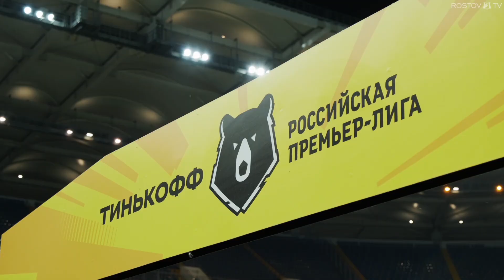РОСТОВ - АХМАТ | 11 ТУР | 18.10.20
📺 11 серия нашего видеодневника
В этом выпуске вы увидите все самое интересное с победного матча против «Ахмата»:

⚡️ Шикарные кадры с предматчевой тренировки и мнение Виталия Кафанова;
🎤 Комментарии до начала матча;
⚽️ Гол Кенто, а также мячи Ерёменко и Глебова глазами тренеров;
😃 Эмоции после важнейшей победы!

Эти и ещё множество других ярчайших моментов в нашем новом выпуске!

Смотрим новый выпуск, не забываем подписываться на канал и оставлять свои вопросы игрокам в комментариях под видео на YouTube!